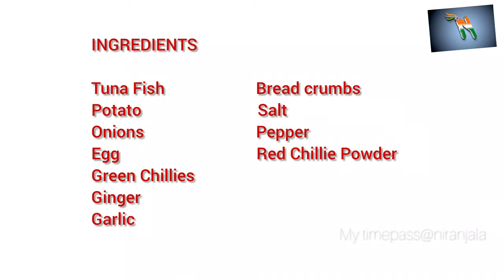TUNA FISH CUTLET RECIPE